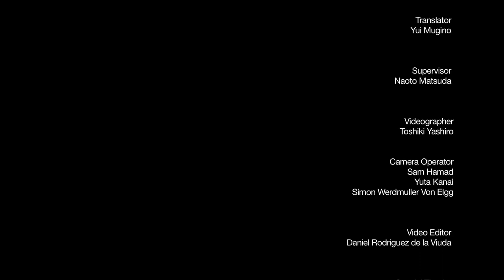"Why we love" - Eatable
Vocal
Utako Toyama    Japan
Cristina Vaira      Italy Milano
Débòrah Pierre    USA
Jason Hunter      USA
Mindia Luo          China
Rachel Lyle         USA
Valentina Blue Lombardi Italy Pistoia

Viollin
Yuki Nakajima       Japan
Taisuke Kimura     Japan

Cello
Naseem Khalil Alatrash    Palestinian

Piano
Tomikazu Karl Saegusa

Drums
Angelo Spampinato     USA

Bass
Hoon choi                   South Korea

Recorded
Perfection Recording studio

Engineer
Eduardo Muniz　            Brazil

Mixing
Yuki Kanesaka

Mastering
Tom Waltz

Translator
Yui Mugino

Super adviser
Naoto Matsuda

Cameraman
Toshiki Yashiro

Special Thanks
Alvin wee

Composer&Lyric&Producer&Director
Tomikazu Karl Saegusa